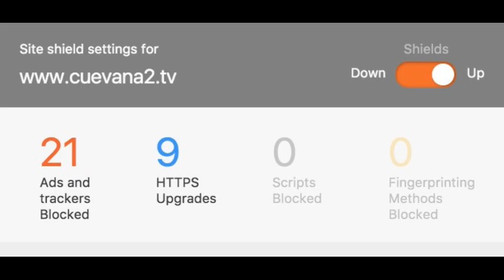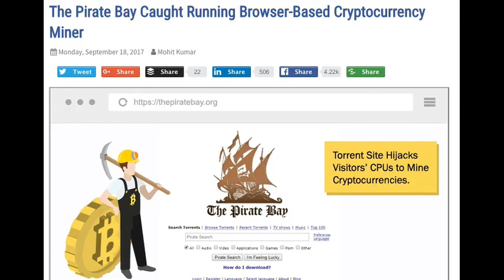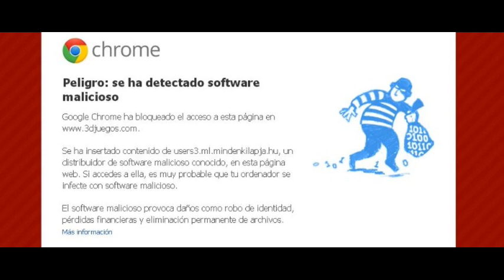ALERTA! Paginas Web pueden dañar tu celular o tu computadora utilizando (coinhive.com js) bitcoin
Una nueva pagina permite a dueños de sitios web utilizar tu CPU (Sin tu permiso) para minar (ganar) bitcoin, monero y mas criptomonedas.

Alerta mundial de Spyware que pone en riesgo cualquier dispositivo solamente al ingresar a un sitio web infectado.

Coinhive – Monero JavaScript Mining coinhive.min.js coinhive.js
Thepiratebay Coin-Hive Mining
How to remove Coin-hive.com
Quitar virus Coin-hive
Remove Coin-Hive.com from All Browsers (Firefox, Chrome, Edge, IE)
100% CPU coin hive